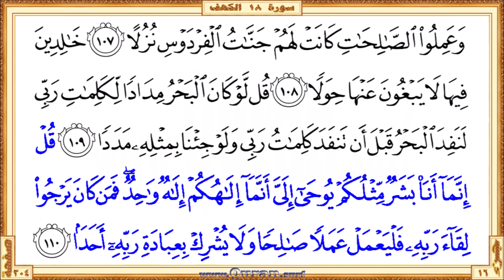Holy Qur'an Page 304 | Reciter: Ahmad Al-Ajmi | Text highlighting HD video on Holy Quran Recitation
•  The first verse: Surah Al-Kahf - Aya 98 (Qala hatha rahmatun min rabbee ...)

  •  The last verse: Surah Al-Kahf  - Aya 110 (… wala yushrik biAAibadati rabbihi ahadan)